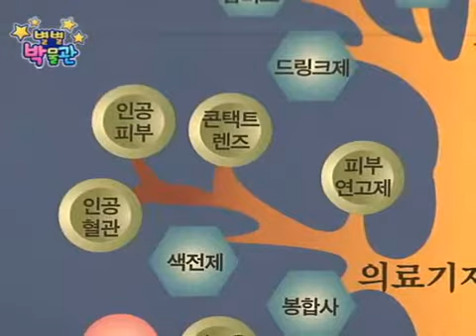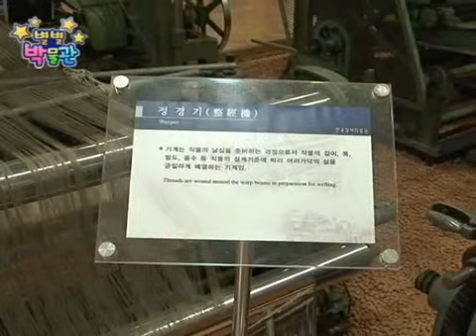[Okdab Media] 별별박물관 "한국잠사박물관 편"-2/4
한국농림수산정보센터에서 제작한 프로그램 '별별박물관'입니다.
'별별박물관'은 전국 곳곳의 지역특색을 잘 살린 특이한 박물관을 소개하는 프로그램입니다. 이번편은 '한국잠사박물관 편'으로 5천여 년의 역사 속에서 이어져 내려온 우리민족의 전통 고유 산업인 잠사업의 요람인 한국잠사박물관을 소개합니다. 1,2층 농경,역사 전시관을 비롯 체험학습장 등 다양한 볼거리와 체험등을 할 수 있습니다. 청주역 근처에 위치하고 있으니 주말에 가족 또는 친구와 함께 한 번 가보시는 건 어떨까요?

자세한 정보는 있답니다.

그럼 오늘도 좋은하루 보내세요~!

(위 영상은 2편이며 한 회 총4편으로 구성되어 있습니다.)